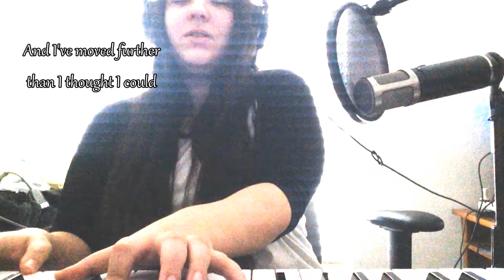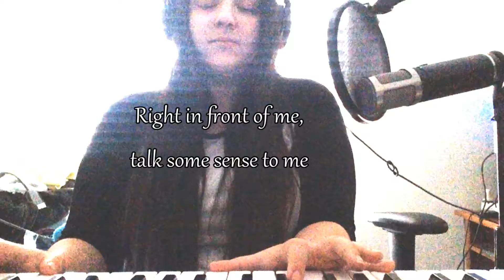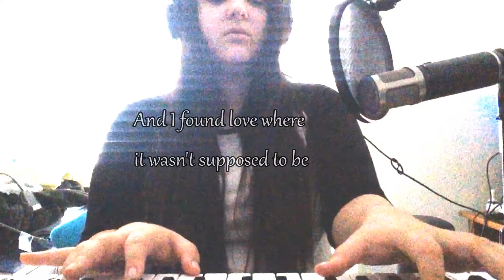I Found (Amber Run) - Piano Cover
"I'll use you as a warning sign. That if you talk enough sense then you'll lose your mind. I found love where it wasn't supposed to be, right in front of me...talk some sense to me."
I haven't posted a cover in a while. I've been wanting to cover this song for a year now so i thought i'd make some time for it